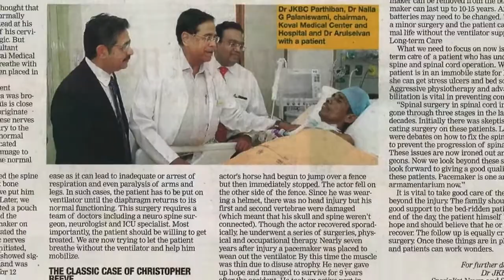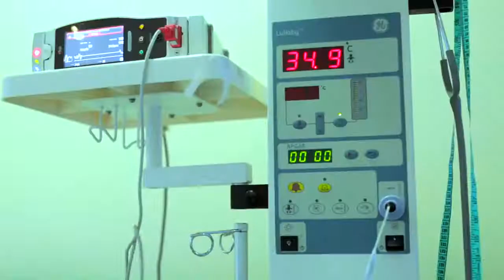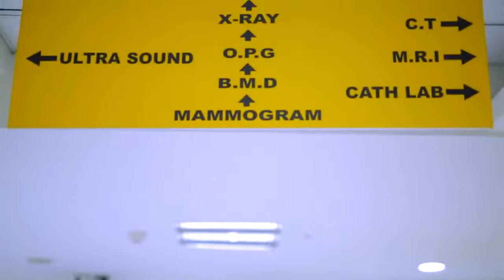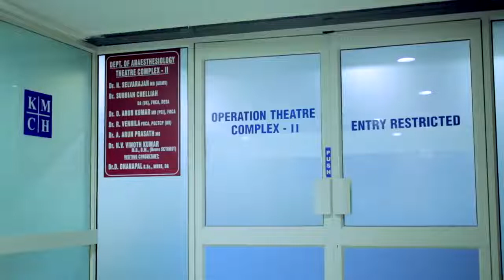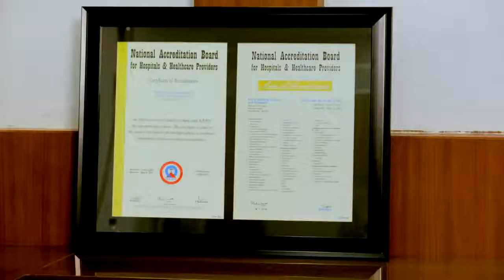Kovai Medical Center and Hospital